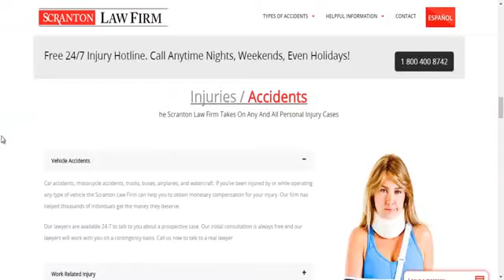20 How to find a best Attorney Car accident lawyer Russian car crash compilation 2016 part 842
Russian car crash compilation 2016 - driving in russia compilation 2016 as russian drivers drive cars.

russian car crash compilation may 2016 part 3. russian car crash compilation august 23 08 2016 autounfälle in russland.
russian car crash compilation june 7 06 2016.
russian car crash compilation june 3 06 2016.

russian car crash compilation january 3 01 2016.

russian car crash compilation may 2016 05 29. driving in russia best of, driving russia 2016 car crashes compilation 2016 russia snow driving #408.

russian car crash compilation may 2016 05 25.